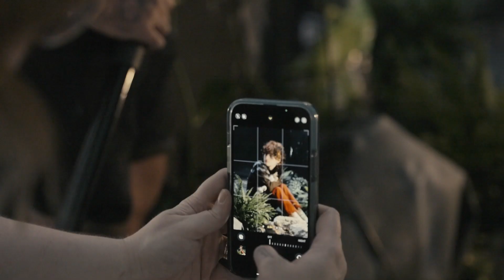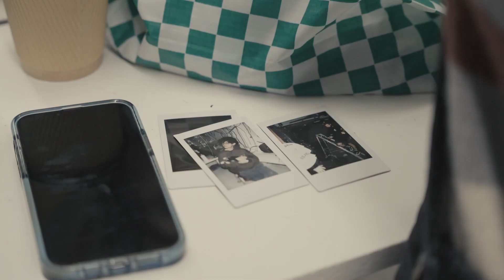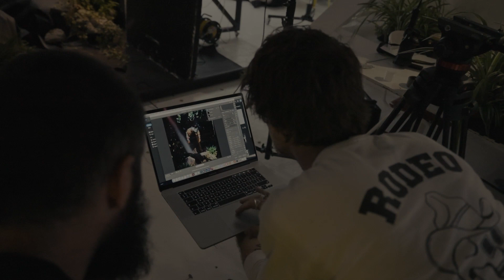Cavetown - Album Cover Photoshoot [Behind The Scenes]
Video by John Reavey